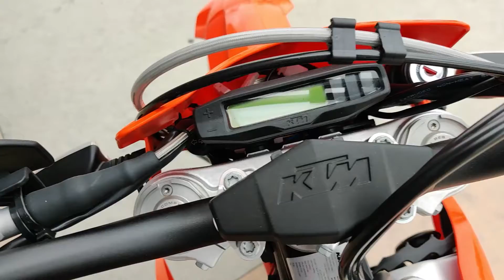2021 KTM 350 EXC-F FOR SALE @DEL AMO MOTORSPORTS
BRAND NEW!